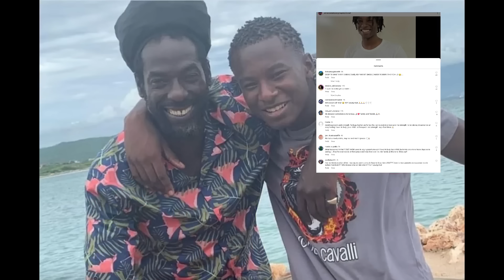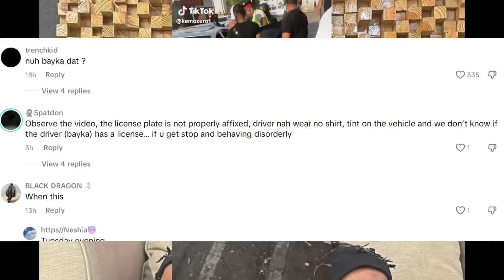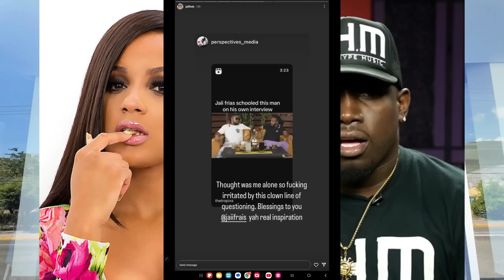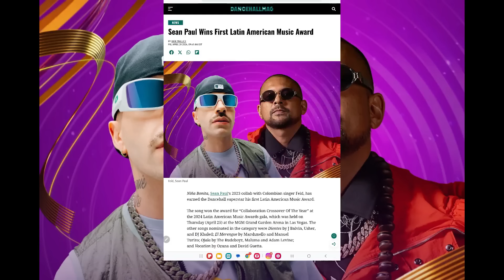(BREAKING NEWS) SIR P GETS CAUGHT UP? | Dpp Sends Message | Ishawna Used Against Foota | Buju Son